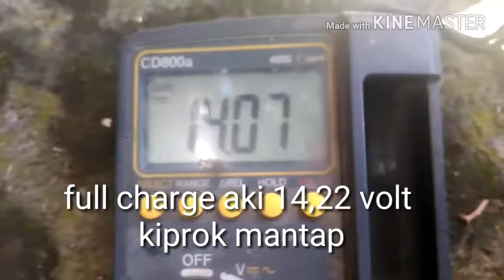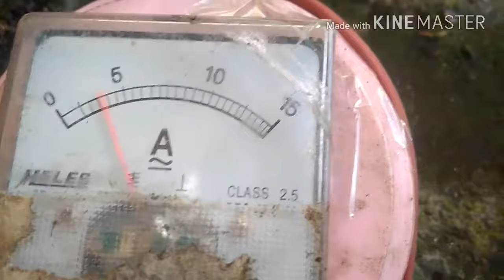Kiprok full wave series model Ducati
Kiprok regulator full wave tipe series model Ducati, keunggulan kiprok ini akselerasi motor lebih cepat dan gesit dan efek panas kiprok sangat minim gate SCR untuk buka tutup arus ke battery